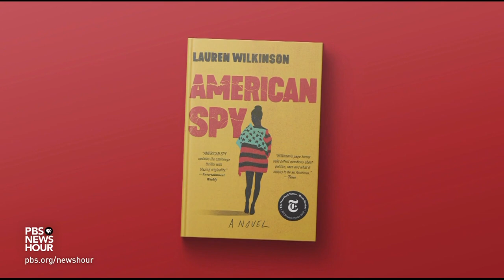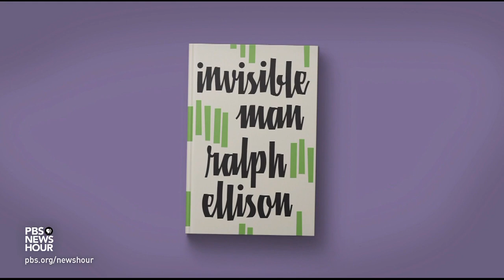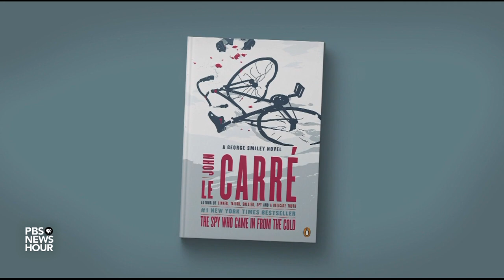Author Lauren Wilkinson answers your questions about ‘American Spy’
Lauren Wilkinson, author of our June pick for the NewsHour-New York Times book club, Now Read This, joins Jeffrey Brown to answer reader questions about “American Spy.”